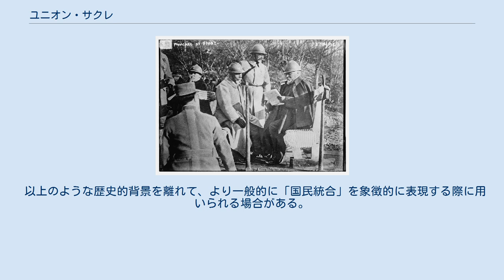ユニオン・サクレ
前線訪問中のポワンカレ仏大統領（右端） / 大戦勃発にあたり「ユニオン・サクレ」を提唱した。
 ユニオン・サクレもしくはリュニオン・サクレ（フランス語: Union sacrée）とは、第三共和政期のフランスにおいて、第一次世界大戦の勃発により成立した国内諸勢力間の、特に労働運動・社会主義運動と政府との間の協力関係である。
日本語では「神聖同盟」あるいは（19世紀の神聖同盟（仏:La Sainte-Alliance）と区別して）「神聖なる同盟」とも称する。
 1914年8月、第一次大戦の勃発に際してフランス労働総同盟は「祖国防衛」を声明し、また、大統領ポワンカレが発した呼びかけ「フランスはそのすべての息子たちによって英雄的に防衛されるだろう。その誰一人として敵を前にユニオン・サクレを乱すことはないであろう」に呼応して社会主義派の議員は政府の戦時公債案に賛成した。
このような協力関係は、ポワンカレによる呼びかけの一節にちなんで「ユニオン・サクレ」と呼ばれたが、総力戦の進行にともなう国民経済の逼迫により開戦翌年の1915年には早くも実態を失った。
 以上のような歴史的背景を離れて、より一般的に「国民統合」を象徴的に表現する際に用いられる場合がある。